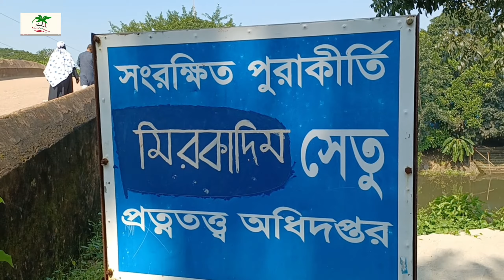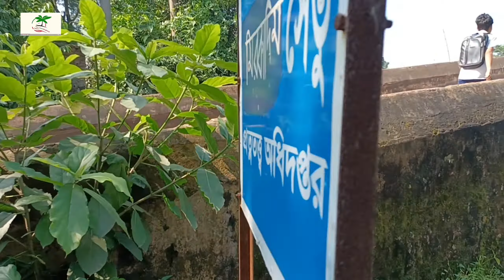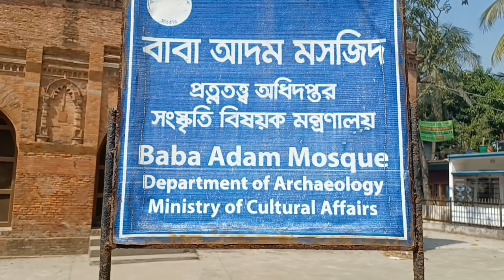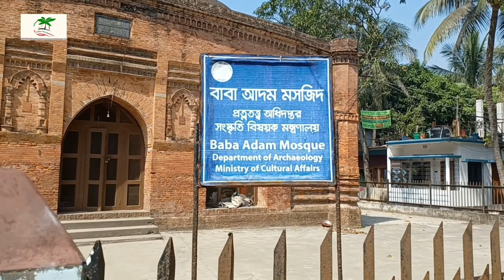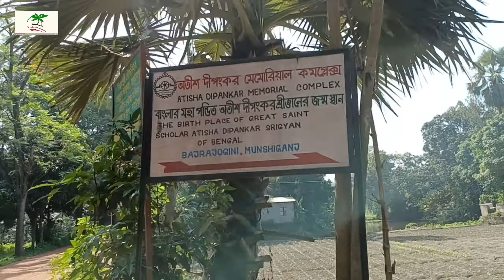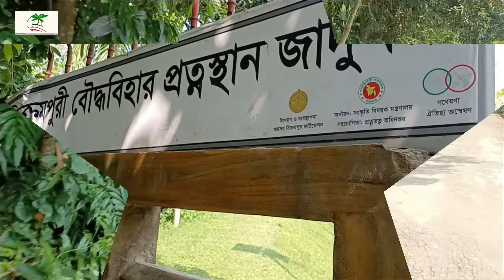Five tourist Spot in Munshiganj|Maruf Ahmed|Bangladesh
Munshiganj also historically known as Bikrampur, is a district in central Bangladesh. It is a part of the Dhaka Division and borders Dhaka District.

munshiganj famous food
munshiganj tourist spot
munshiganj rajbari
munshiganj thana list
munshiganj map
munshiganj famous person
resort near dhaka
day tour out side dhaka
day tour near dhaka
resort near dhaka
dhaka tour
day tour
one day tour near dhaka